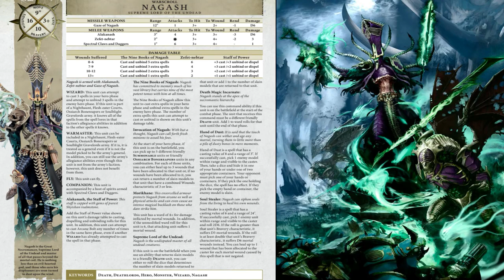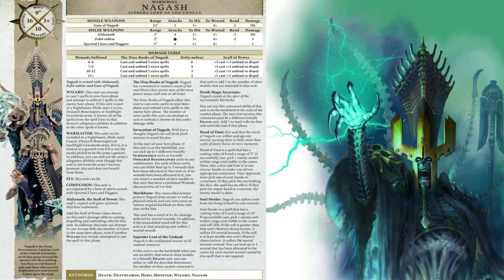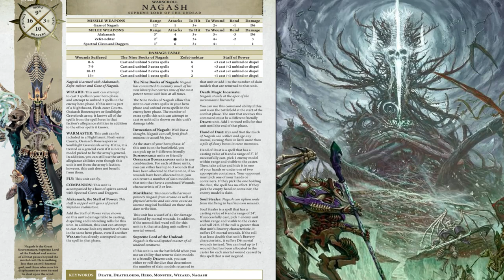AGE OF SIGMAR | SOULBLIGHT GRAVELORDS | NAGASH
In this part 8 video of the Soulblight Gravelords Army Series we look at NAGASH HIMSELF!

Vampire Lord on Zombie Dragon:
Filq

Morgasts:
Bleed Red
Gullswept Dandy

Vampires:
Ruas321
David A
Ronni H
Darren L
SpareBear
Christopher H
Northdrop
Nathan F
Stence
Andrew G
Ben C
Dragoonity
Wiggy Whooty
Nathan S
Tom W
Gordon W
Val

Necromancers:
Jacq.l
AW77
WolfNick
Michal W
Cranky Wombat
Christopher F
Christopher C
James S
Steve T
James T
Patrick F
J.J
Thomas B
Sception
Tom M
Shaun S